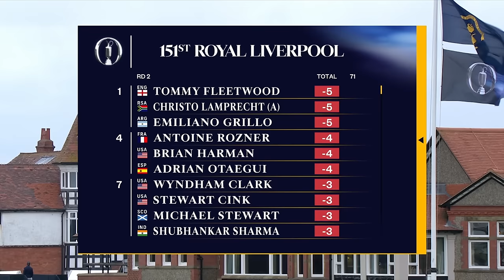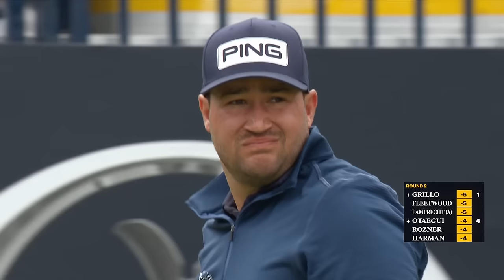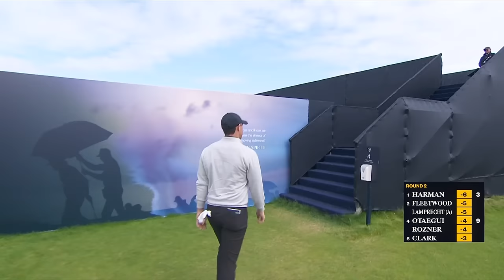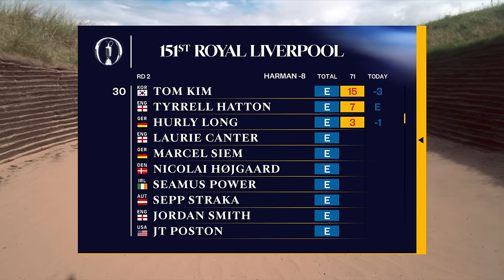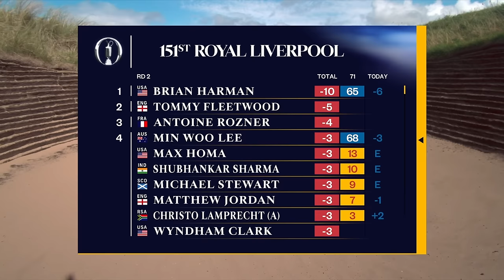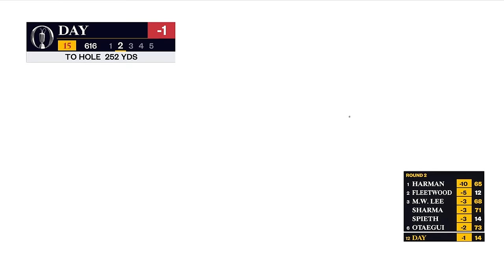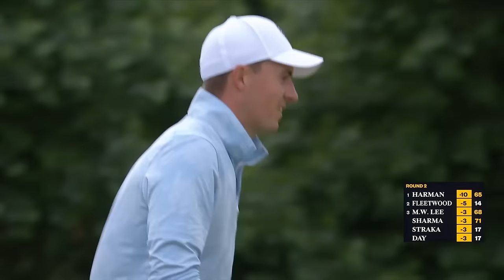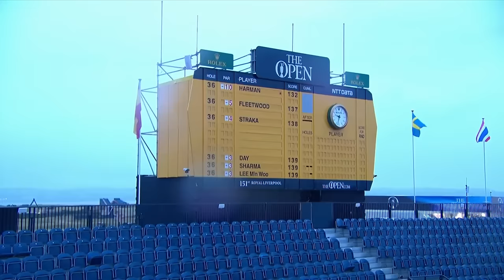Full Broadcast | The 151st Open at Royal Liverpool | Round 2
Full coverage of Round 2 at The 151st Open at Royal Liverpool.